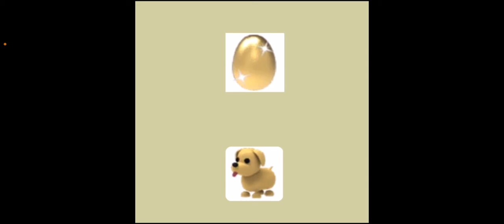Don’t choose the wrong mystery box (adopt me addition!)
Heellloooo Confetti squad!! And don’t forget to look for more there will be a video tomorrow. I love you guys so much!!! Bye confetti squad!!